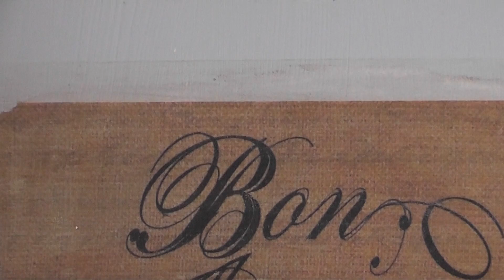ShabbyAnd Promotional Video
In this video Anne Beamont introduces the services offered by ShabbyAnd